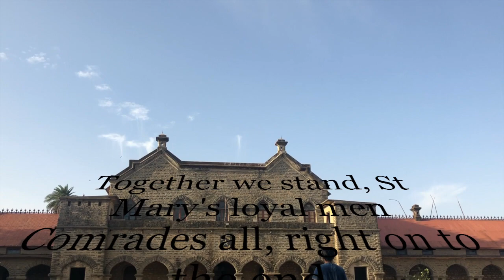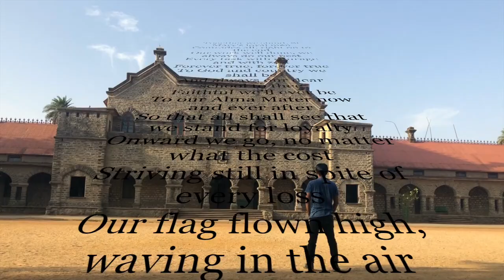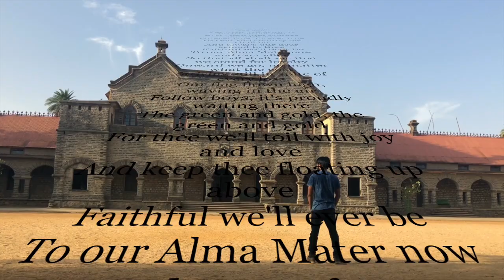MISSING SCHOOL DAYS - BEST POEM AND SCHOOL ANTHEM - BEST MEMORIES ( ST . MARY'S MOUNT ABU )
MISSING SCHOOL DAYS -  BEST POEM AND ACHOOL ANTHEM   BEST TIME OF LIFE MEMORIES   ( ST . MARY'S  HIGH SCHOOL MOUNT  ABU )
WRITTEN & NARRATED BY :- HIREN AMIN

Anthem lyrics :-

Together we stand, St Mary's loyal men
Comrades all, right on to the end
Our work well done, we always do our best
Every task with courage and with zest
Forever true, forever true
To God and country we shall be
And always our dear school to thee
Faithful we'll ever be
To our Alma Mater now and ever after
So that all shall see that we stand for loyalty

Onward we go, no matter what the cost
Striving still in spite of every loss
Our flag Flown high, waving in the air
Follow boys, it's proudly waiting there
The green and gold, the green and gold
For thee we'll toil with joy and love
And keep thee floating up above